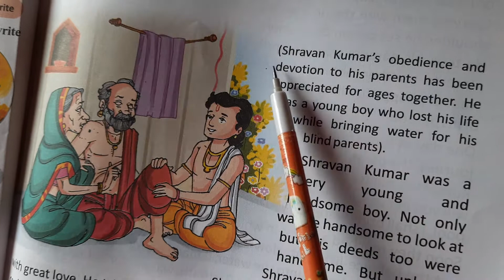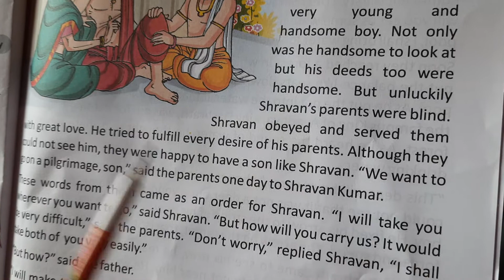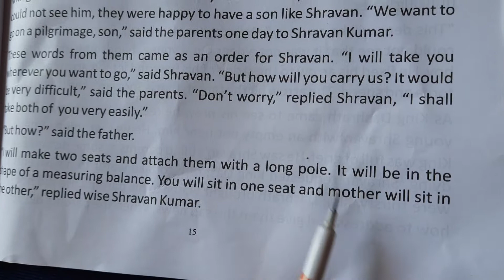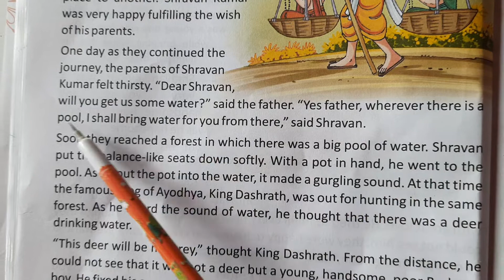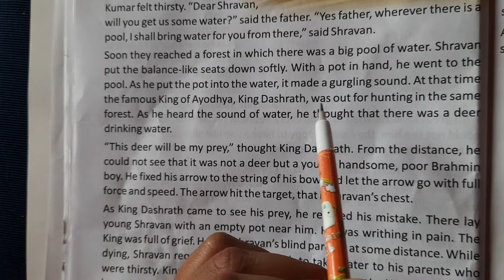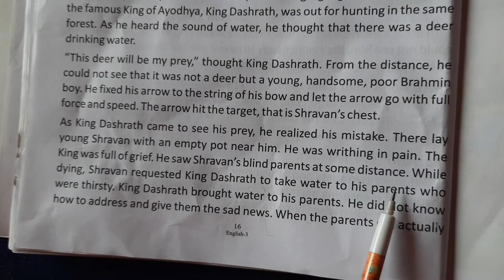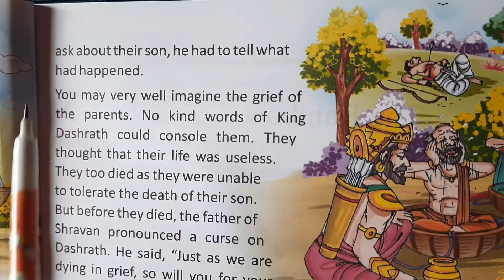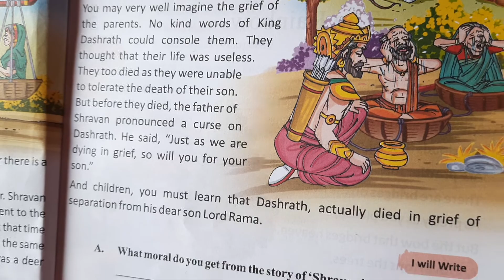English Class-III (Eng.Medium)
Shravan kumar